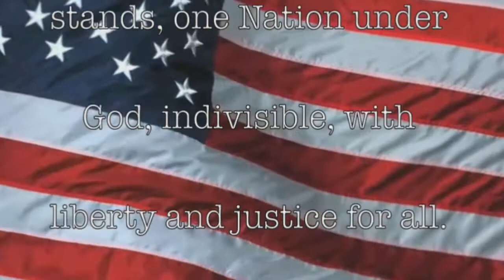SCHS Broadcast 3/2/17